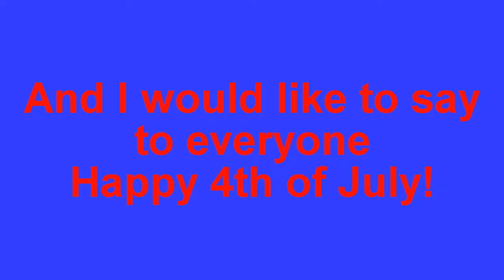[#512] Happy 4th of July!